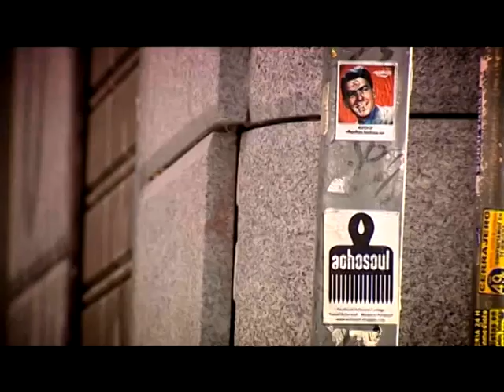Graffiti comercial - Reportaje TVE (Southink.es)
Reportaje sobre graffiti emitido en TVE
Graffiti comercial - Reportaje TVE